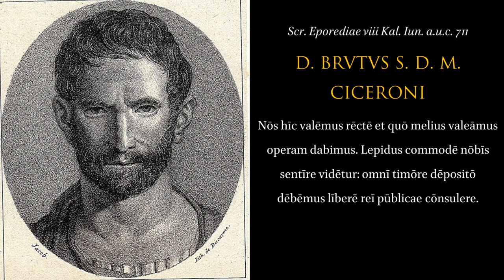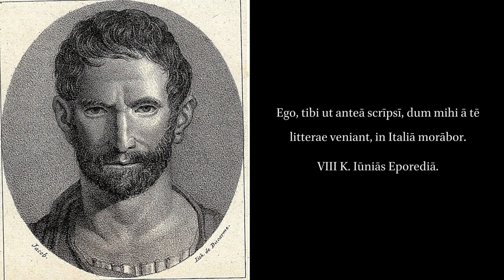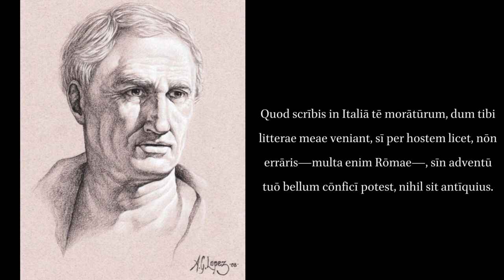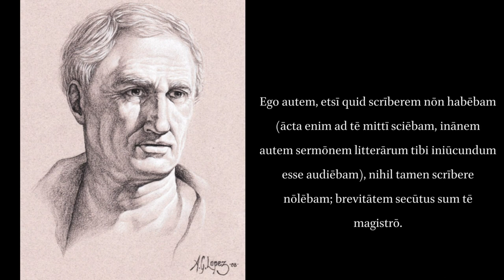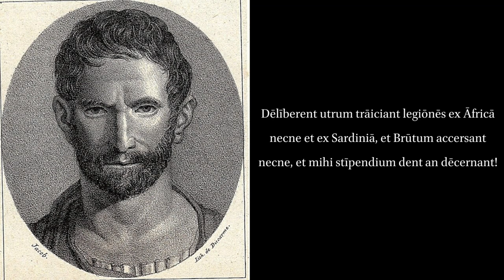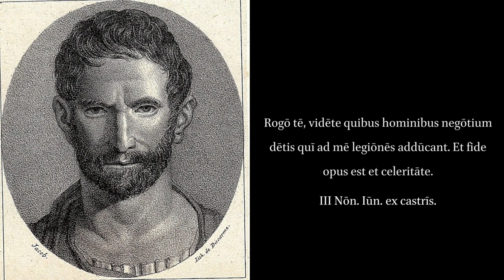The Letters of Cicero: To and from Brutus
ERRATA: At 0:55, read causā for causa.